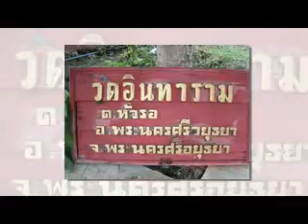Maejo 27 Praprerapandh2 190755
MJ-27 at Wat Intharam.AYUTHAYA